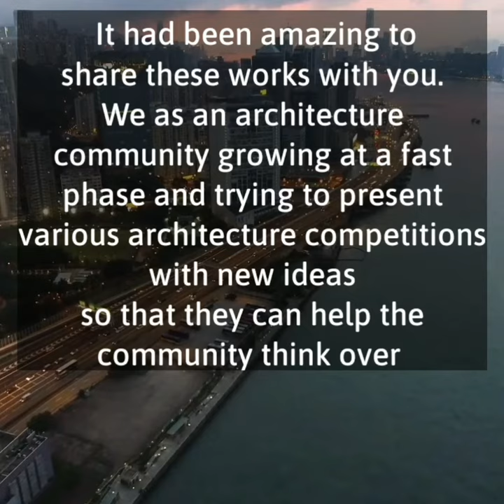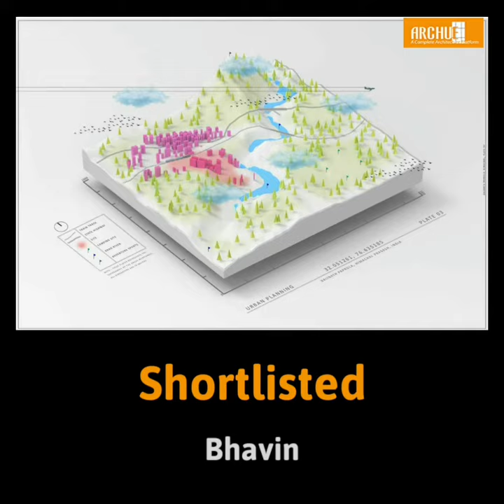RESULTS-ANNOUNCEMENT OF-INTERNATIONAL-DRAWING-COMPETITION - 2020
With an overwhelming response to this International Drawing Competition we have received a lots of entries from all over the world it had been a great pleasure to see the wonderful works of the Architecture Community.
It had been a hard task to judge the various entries and great piece of works. It had been amazing to share these works with you.We as an architecture community growing at a fast phase and trying to present various architecture competitions with new ideas so that they can help the community think over various ongoing issues and help to answer these as architects.